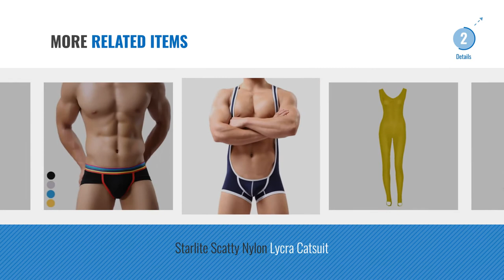Top 10 Shorts Playsuit [2018]: YiZYiF Shiny Black Mens Short Wet Look Catsuit Playsuit Clubwear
New! 2019 Black Friday / Cyber Monday Men's Deals and Updates.

Black Friday / Cyber Monday YiZYiF Shiny Black Mens Short Wet Look Catsuit Playsuit Clubwear Dancewear Costume by YiZYiF

Black Friday / Cyber Monday Leapparel Mens Casual Short Sleeve Jumpsuit Romper Suit With Zipper and Grandad Collar One by Leapparel

Black Friday / Cyber Monday Pingtr Men's Shorts Swim Trunks Quick Dry Beach Surfing Running Swimming Watershort by Pingtr

Black Friday / Cyber Monday Pingtr Mens Beach Shorts Swim Trunks,Men's Shorts Swim Trunks Quick Dry Beach Surfing by Pingtr

Black Friday / Cyber Monday Broki Mens Zip Jogger Trousers - Casual Gym Fitness Tracksuit Bottoms Slim Fit Chinos by Broki

Black Friday / Cyber Monday ZHUOTOP ZHUTOP Men's Short Sleeve Leisure Jumpsuits Overalls Short Pants by ZHUOTOP

Black Friday / Cyber Monday Forever Young Man Male PVC Dress Bodysuit Stag Night Outfit 2 Piece Top + Short Pants by Forever Young